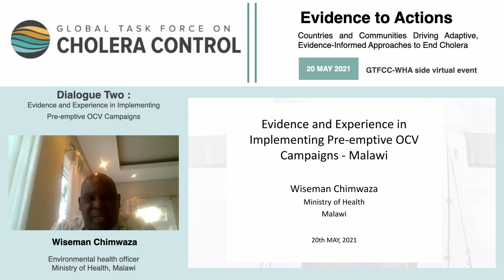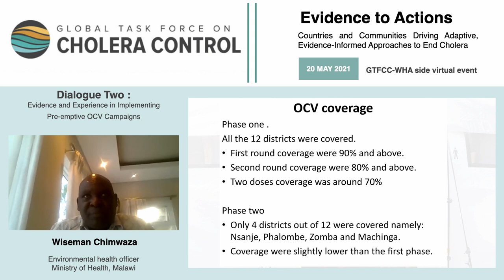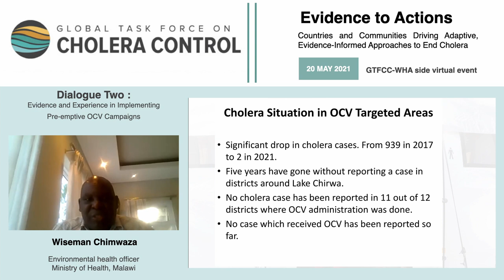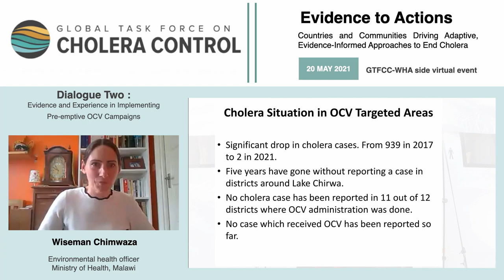Mr. Wiseman Chimwaza